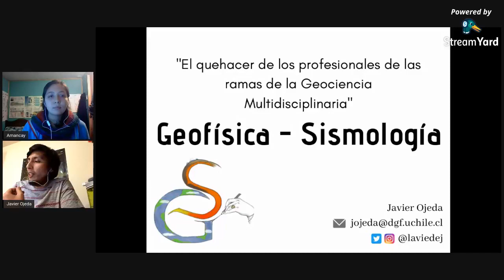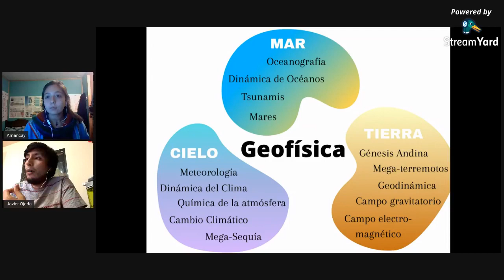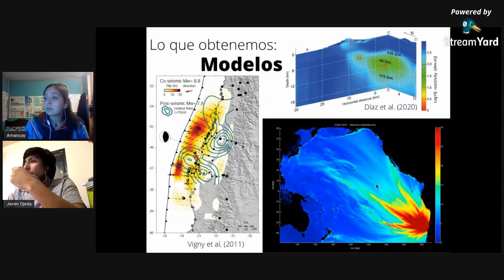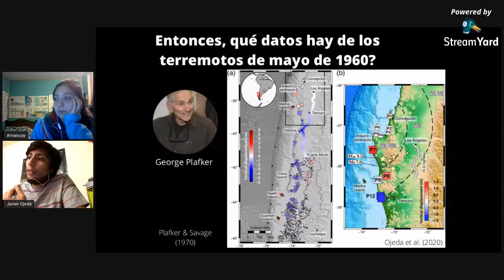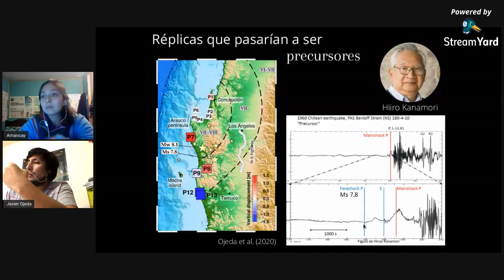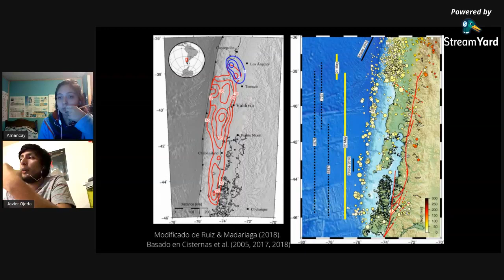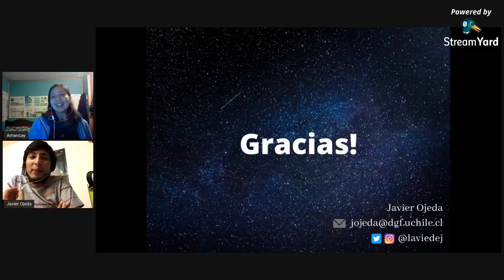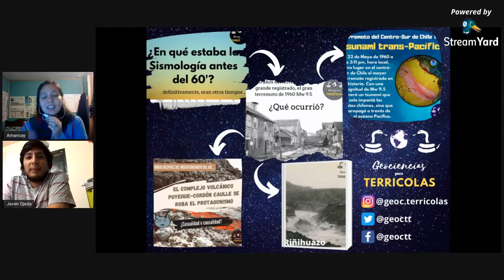Ciclo de Entrevistas 2020: Geofísica y Sismología con Javier Ojeda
Tercer capítulo de la temporada 2020, hoy conversamos con Javier Ojeda, Geofísico de la U. de Chile y cursando un doctorado sobre sismología. Nos contara un poco de esta rama y su experiencia en ella.
Esperamos que disfruten esta charla!